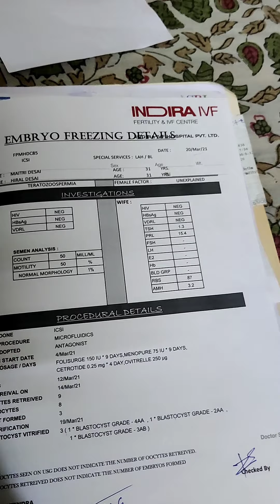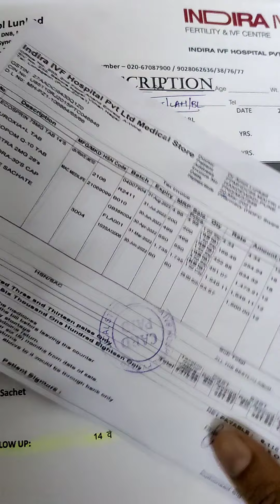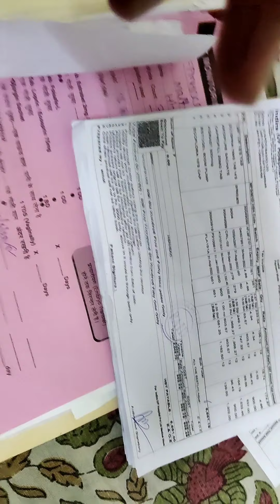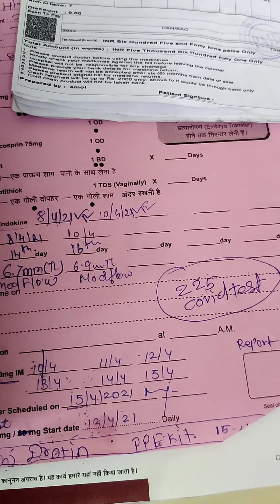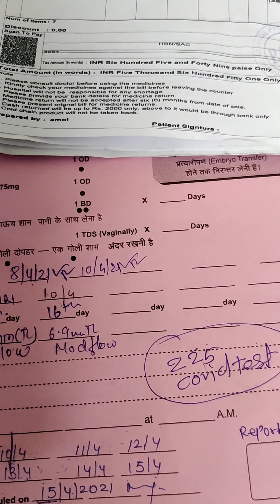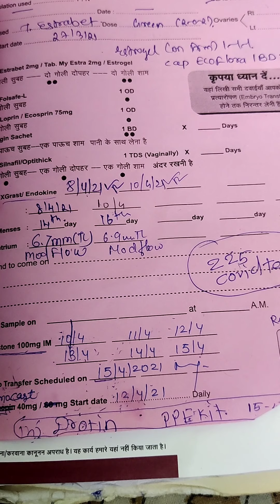9# embryo transfer date, blastocyst transfer, embryo transfer ke kitne din baad pregnancy hoti hai